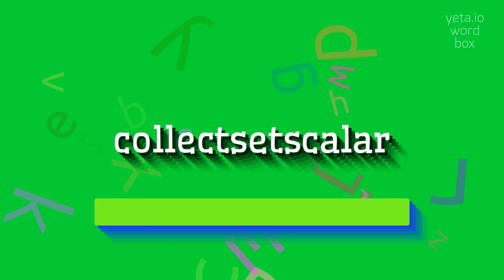How to say "collectsetscalar"! (High Quality Voices)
Watch in this video how to say and pronounce "collectsetscalar"!